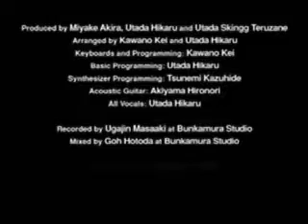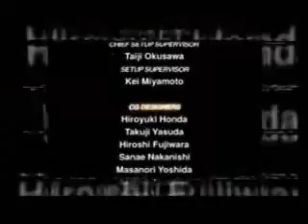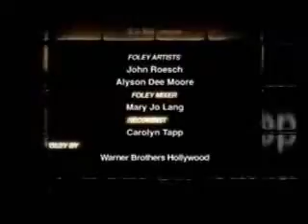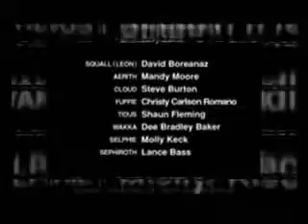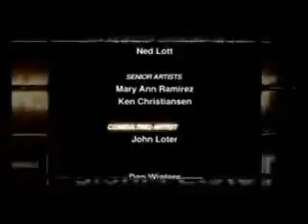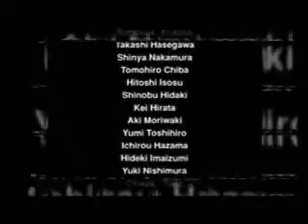Kingdom Hearts Ending - English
You will need to complete a quick survey to download the Password but it is worth it for an unmuted, english and HQ version of this video.

Thank you all for downloading as all downloads help my channel.